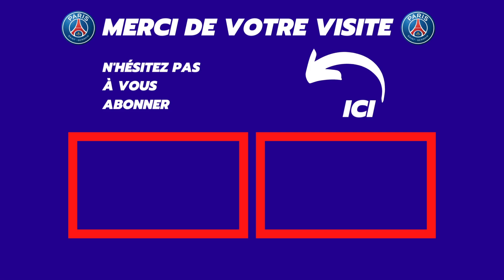PSG 1-0 Marseille ! Une victoire à 6 points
le psg s'impose face à l'om pour la 11ème journée de la ligue 1. psg 1-0 marseille

✅MON SETUP✅

✅MON DECOR✅

Led Playstation
Cadre maillot de foot
Tableau : contactez crevet.93 sur insta
Maquette parc des princes